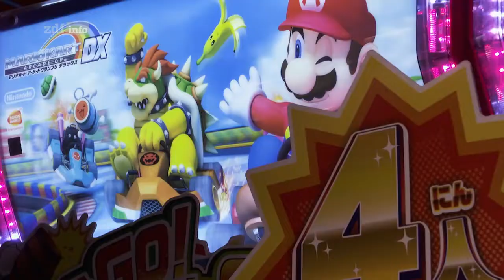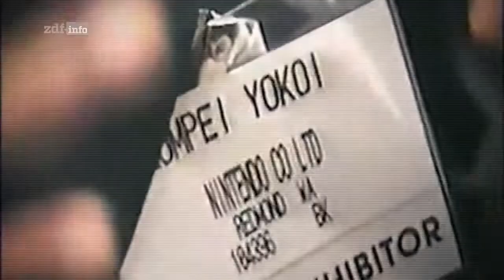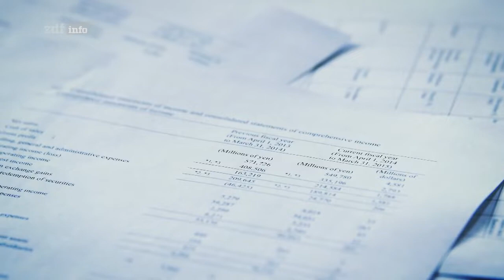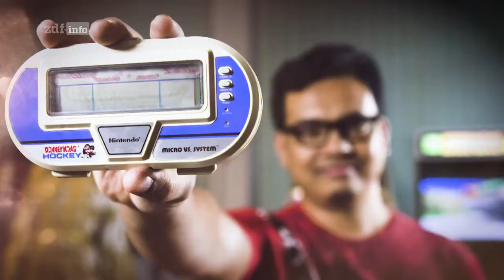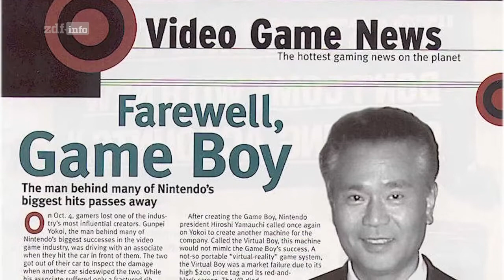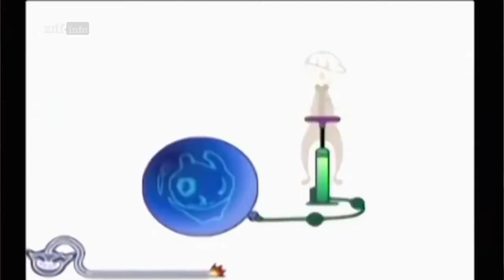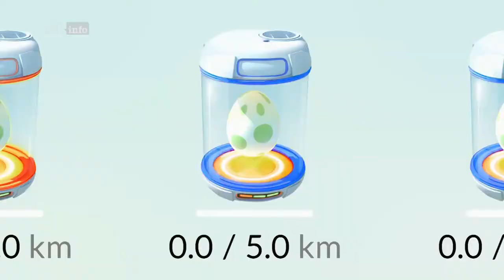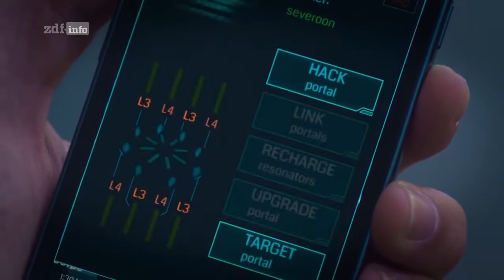Firmen am Abgrund: Nintendo - Die Spiele-Legende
Der Game Boy und Super Mario machten Nintendo zum Global Player der Videospiele. Mit der Einführung des Smartphones drohte das Aus. Trotzdem schaffte die Firma die Kehrtwende.